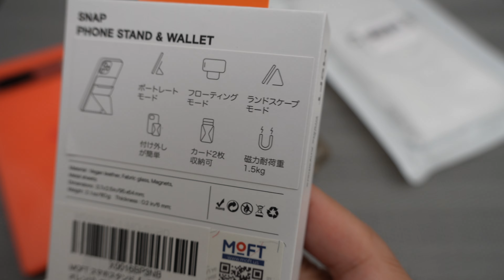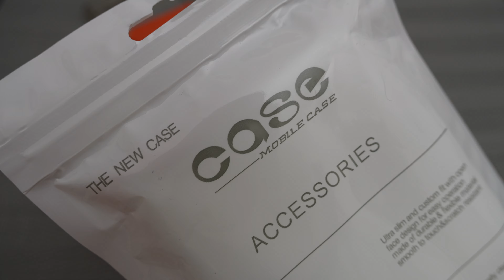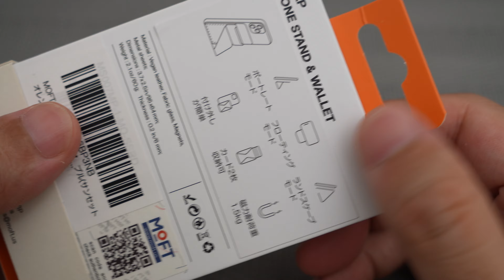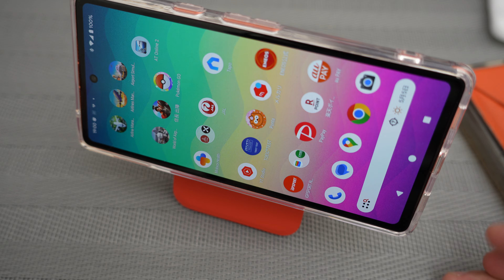これが求めていた最強の組み合わせかも Google PixelをMagSafe化してMOFTとドッキング。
完璧。あとは耐久性ですね。

MOFT スマホスタンド 【MOVAS™ 耐久&磁力強化版】 Snap-On iPhone 15 iPhone14 iPhone13 iPhone12 MagSafe対応 傷や汚れに強い マグネット カードケース 最大2枚収納 iPhoneスタンド Pro Plus ProMax マグネット 磁石 磁気吸着 薄型軽量 折り畳み式 持ち歩き便利 ミニマリスト サステナブル (サンセットオレンジ)

Google Pixel 7A ケース Magsafe対応マグネットリング 内蔵 携帯ケース HILEGENER for グーグル ピクセル7A スマホケース 透明 黄ばみなし MIL規格 耐衝撃 薄型 軽量 シェル スリム 携帯便利 レンズ保護 指紋防止 マグセーフ対応カバー6.1インチ Google Pixel7A-透明